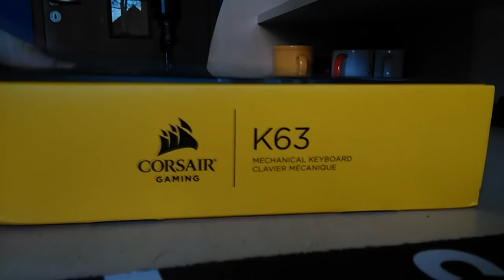Jak zwiększyć komfort gry?